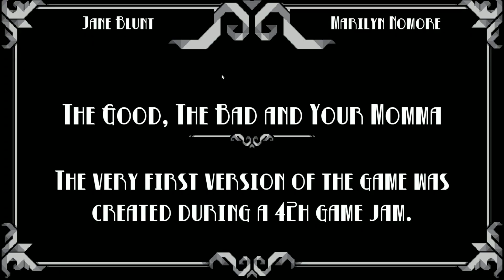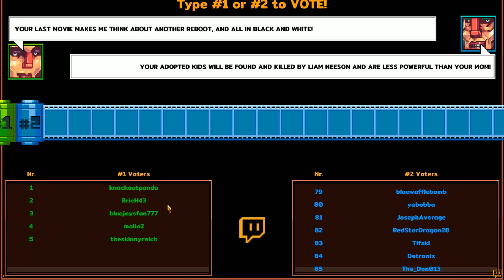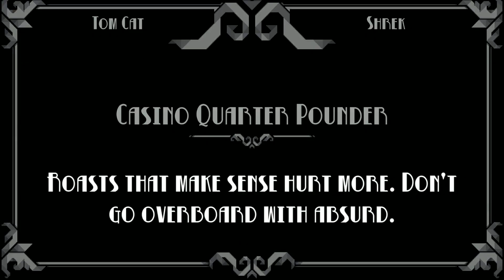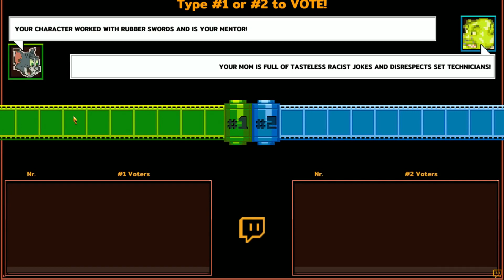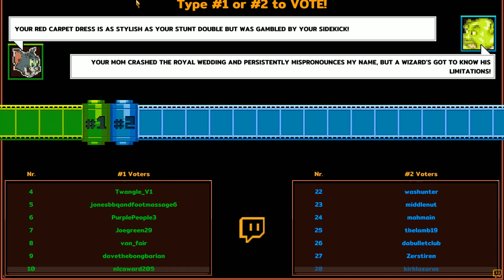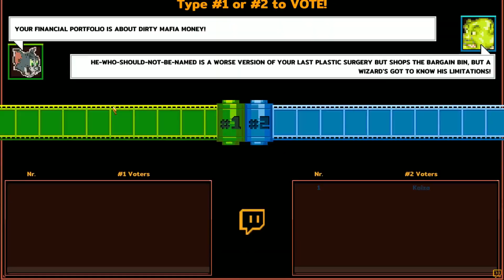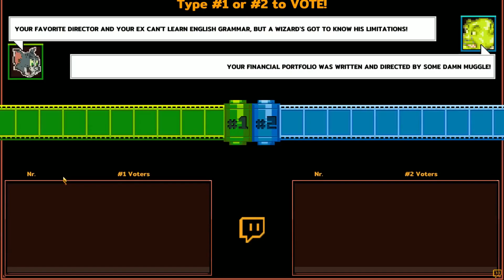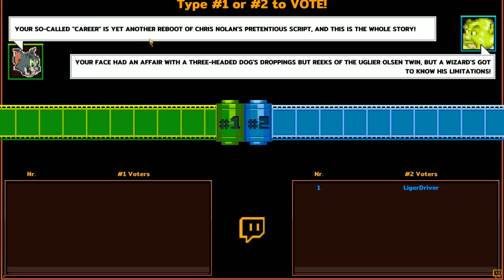nL Live - VERBAL SMACKDOWN! (Oh Sir! The Insult Simulator & The Hollywood Roast)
Best yo mama joke wins